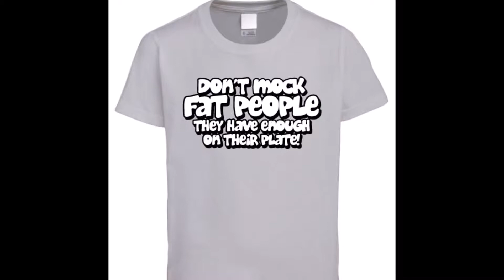You High Fiving MF Local H